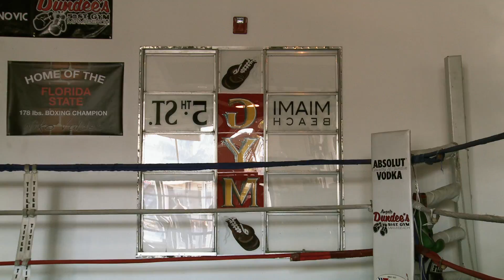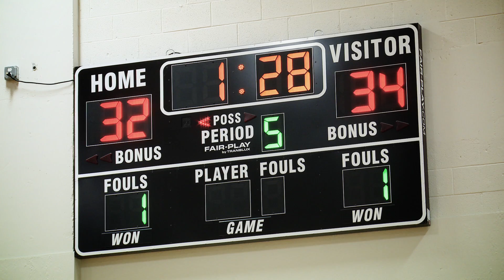Toolroom TV Ep 7: Miami 2013, Ultra Music Festival, Cedric Gervais, Fritz Kalkbrenner, Pan-Pot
Toolroom TV Ep 7

It's an action-packed episode 7 of Toolroom TV where we take you back to Miami Music Week, chatting with Cedric Gervais and checking out the hottest parties in the city. We head south down Miami Beach to the world's largest dance music event, 'Ultra Music Festival' where we hosted our very own Toolroom Knights stage for both weekends! Jetting over to Europe we also talk with Tasillo Ippenberger from Pan-Pot and Fritz Kalkbrenner of Suol Records, and, if that wasn't enough to whet your appetite, Toolroom TV attends one of Berlin's most exclusive events, Pret-A-Diner.

Welcome to Toolroom TV episode 7

Not seen episode 6?
Not seen episode 5?
Not seen episode 4?
Not seen episode 3?
Not seen episode 2?
Not seen episode 1?

Kicking off episode 7 of Toolroom TV, we're back in the sunshine of Miami for Miami Music Week where we spend a day with Cedric Gervais, getting the lowdown on the best spots in the city to eat, keep fit and of course party. We also check out the Ultra Music Festival and get some insight into the development of the dance music scene from Funkagenda, Butch and Mihalis Safras. For something a bit different, during our time in Miami we drop in on a charity basketball match, which sees the elite of underground House and Techno going head to head on the court. To round up our tour of Miami, we take a look at the diversity of clubs and parties on offer during Miami Music Week that caters for all styles of electronic music.

After all this, we jet over to Germany where Tasillo tells us what it's like being one half of Germany's finest Techno duo Pan-Pot and their relationship with renowned Berlin-based label, Mobilee Records. Next, Fritz Kalkbrenner tells us about his second album 'Sick Travellin' and it's global tour. In the final part of the programme, we check out a dining experience with a difference that caters for a variety of senses combining art and music with Michelin Starred food. It's another big episode of Toolroom TV!

Set to a stunning soundtrack from Mobilee records, Suol Records and exclusive Toolroom tracks, Toolroom TV is your one stop shop for what's hot in the world of electronic music.

for Toolroom Records